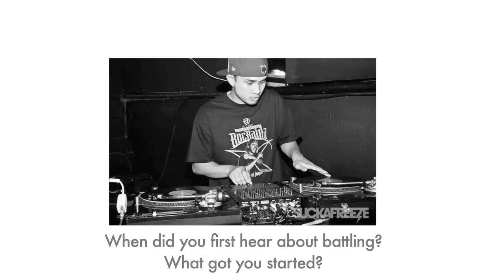DJ Swift Rock's un-edited interview before DMC SF 2015 [AUDIO]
We were fortunate to have interviewed Swift Rock a few months ago while preparing for the production of At The Ave Breaks 2.

Interview questions:
1. What was your immediate reaction when you found out you made it to the 98 USA DMC Finals?

2. How did you prepare for 98 DMC USA Finals?

3. When did you first hear about battling? What got you started?

Rest in peace Swift.